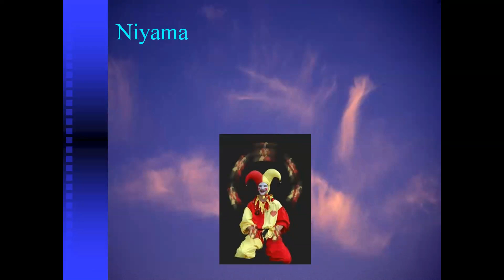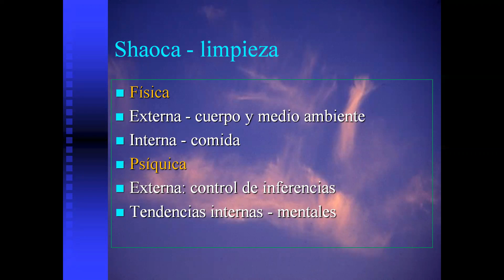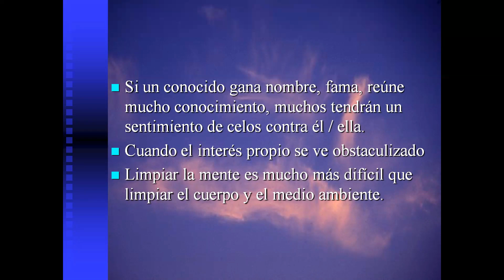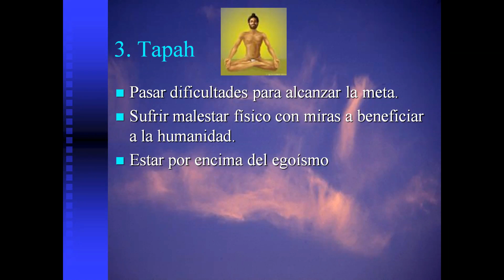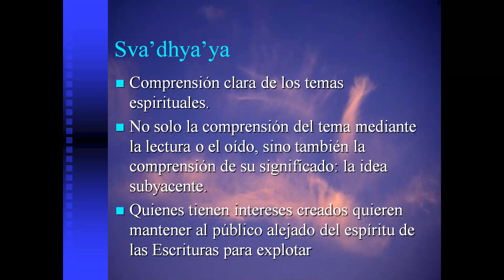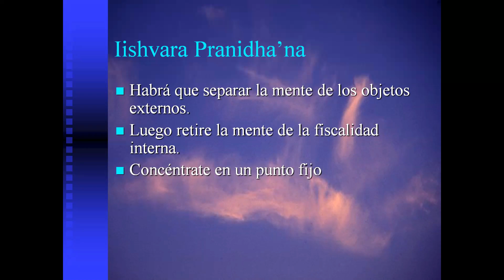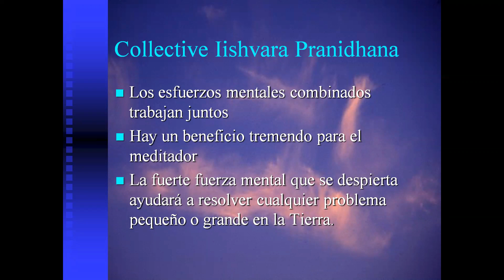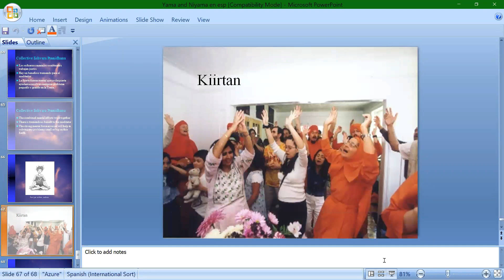Niyama: 5 Principios de Autodisciplina: [parte 3 de 3).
Parte de Yama y Niyama: Del libro de Shrii Shrii Ánandamúrti titulado GUÍA A LA CONDUCTA HIMANA.